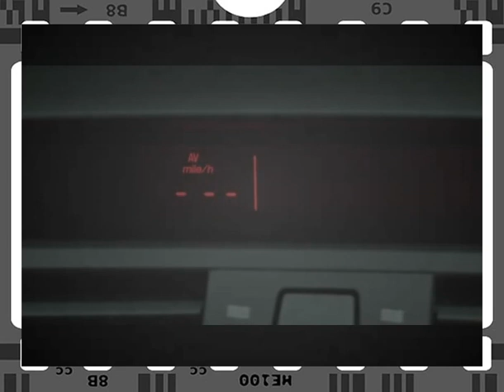2011 Mazda6 Features — TRIP COMPUTER